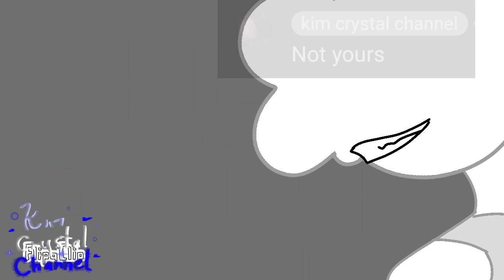SHE'S A MONSTER meme // ft. Micah/horror killer and emi/mei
tagzz

HELL YA :DDD

app
flipaclip
capcut
fps 15

💖 credits 💖

Original meme: @Draikinator

inspired by: @-Triocat-

💖social medias💖
Tik Tok: crap I lost my acc 😍👌
Roblox: kimashash